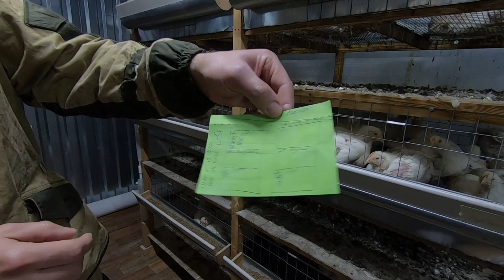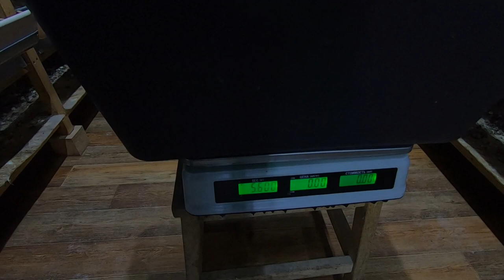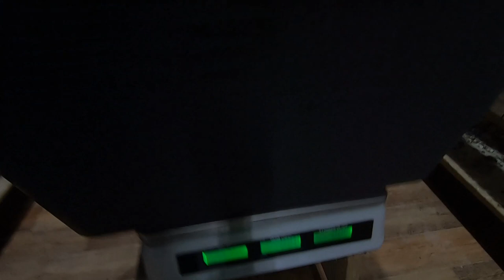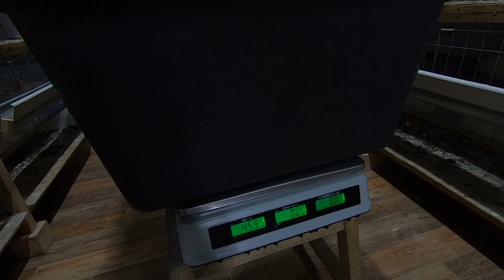БОГДАНОВИЧ // ПУРИНА. ВЕС БРОЙЛЕРА 30 СУТОК. РОСС - 308.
Цыплята Росс - 308. Сравниваем комбикорма Богданович и Пурину. Сколько весит цыпленок.
Если Вам полезна та информация, что представлена в видео на нашем
канале, Вы можете поддержать нас:
комментарий.